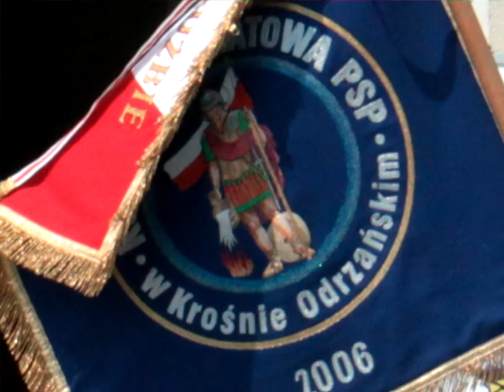Film z Powiatowych Obchodów Dnia Strażaka 2016 w Krośnie Odrzańskim.